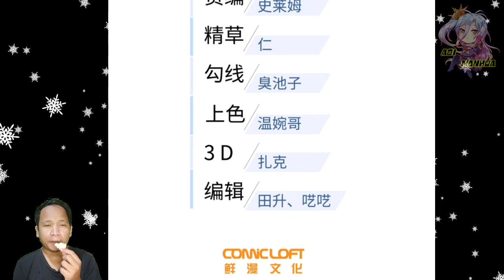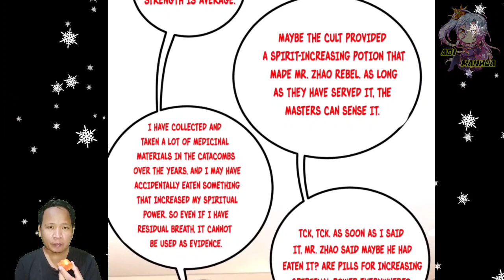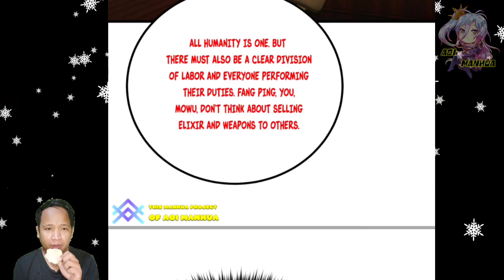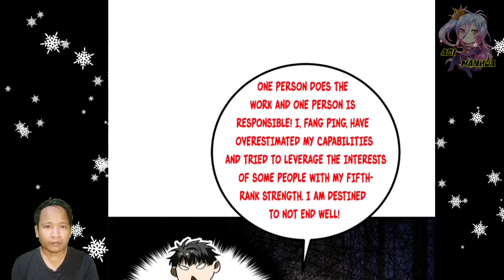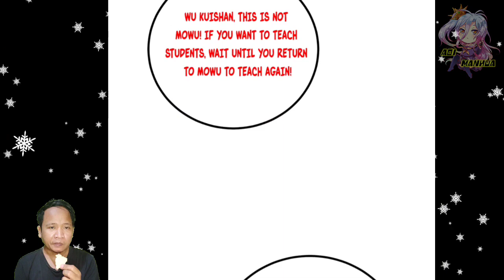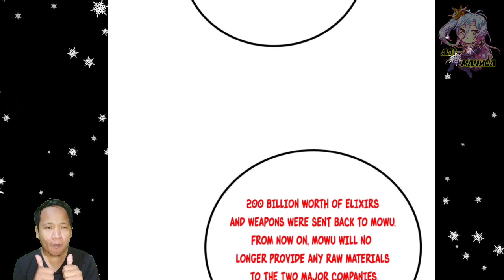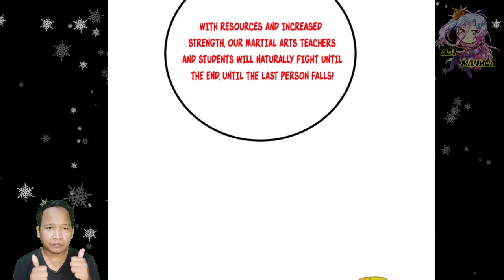Mowu Pride ™ Global Martial Arts Chapter 246.5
Deskripsi

 COPYRIGHT / LICENSING